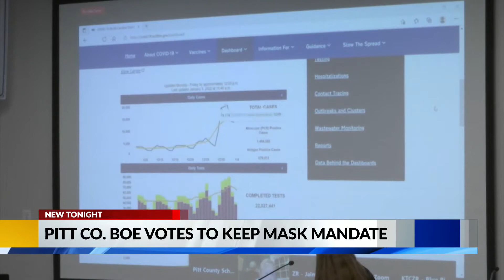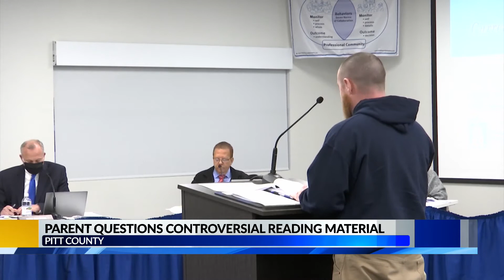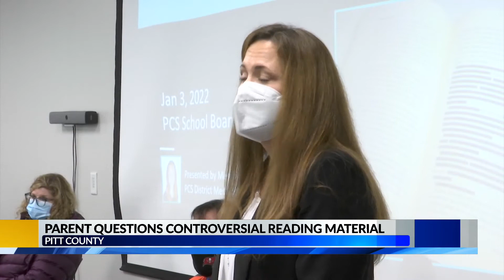Pitt County school board votes masks required, discusses books read in middle school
Pitt County students and staff will start the semester by wearing masks. The decision comes from a 6-2 vote by the board of education just two days before the semester starts because of the rising COVID numbers in the county.